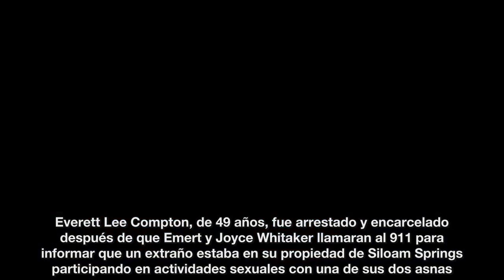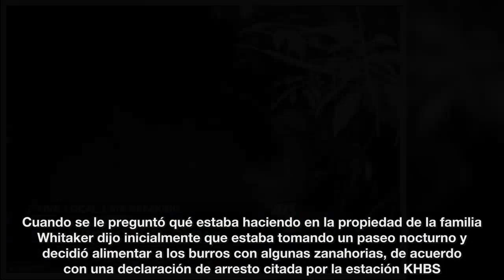Hombre fue sorprendido teniendo intimidad ¡con un burro!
El intruso tendría este tipo de actividades repetidamente fue aprehendido por las autoridades. Será acusado de bestialidad e invasión a propiedad privada.

Un hombre de Arkansas ha sido acusado de bestialidad después de que la policía dijera que fue grabado en cámara de vigilancia en repetidas ocasiones teniendo relaciones se...uales con un burro de la familia.